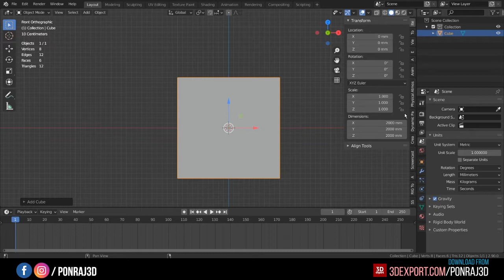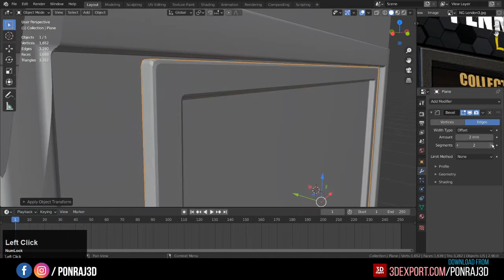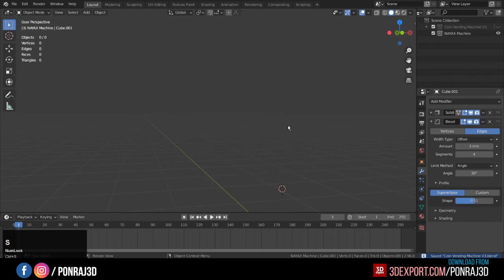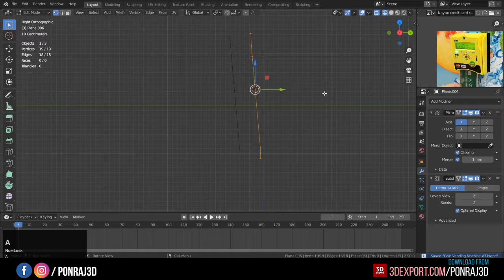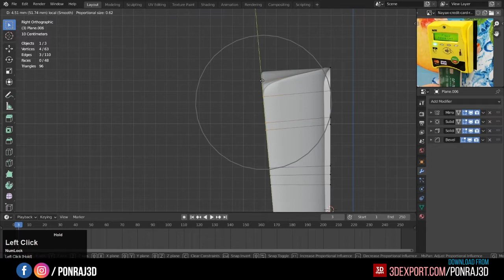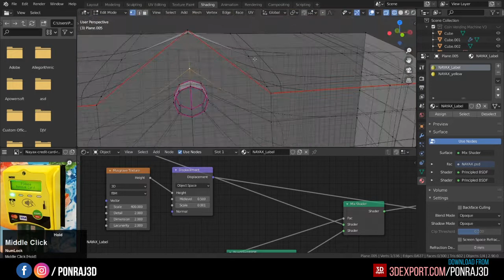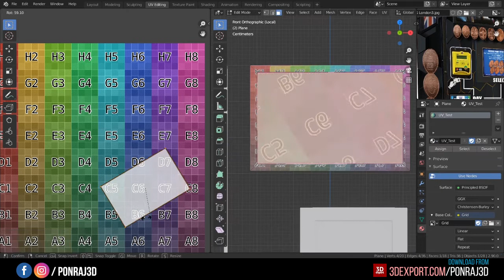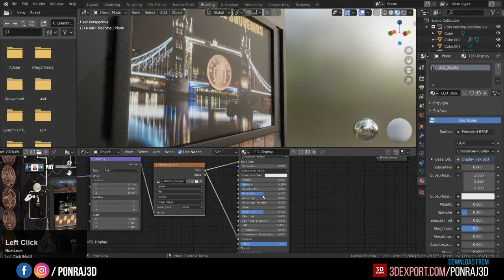3D Modelling of Souvenir Coin Vending Machine in Blender | Time-lapse | Tutorial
This is a Souvenir coin vending machine. You can see this type of machines across UK and Europe. Purpose of this machine is to provide a memorable symbol in the form of coin. I did this for a client as a freelance project.

Software's used:
Blender
Photoshop
If you like this video, please share with friends on social networks and leave your opinion in the comments